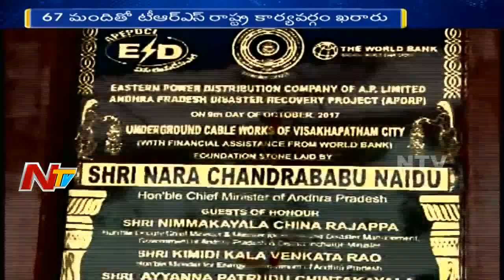CM Chandrababu Naidu and CM KCR Big Plans for 2019 Elections || Story Board 02 || NTV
ElectionsOnNTV CM Chandrababu Naidu and CM KCR Big Plans for 2019 Elections || Story Board 02 || NTV